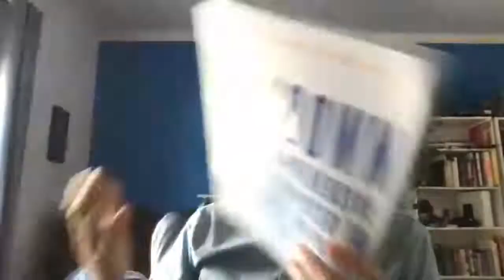Climate PM interview with Shannon Bauman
PMs Tackling Climate Change interview series.

For our third interview of the PMs Tackling Climate Change series, we are excited to host Shannon Bauman, who started his PM career at Google as an APM 17 years ago and is now leading product at Carbon Analytics.

Carbon Analytics focuses on eliminating the barriers to environmental impact management by transforming companies’ existing data into their carbon and water equivalent and generating a rich carbon footprint analysis.

Shannon intro
Shannon has been a product manager in one form or another for the last 17 years, first at Google in the Bay Area, and then at various early and mid-stage startups on the US east coast. Two years ago he made the transition to tackling Climate, but still within the PM role.